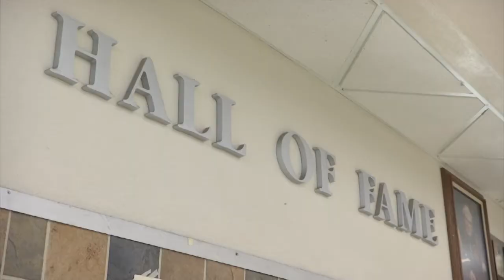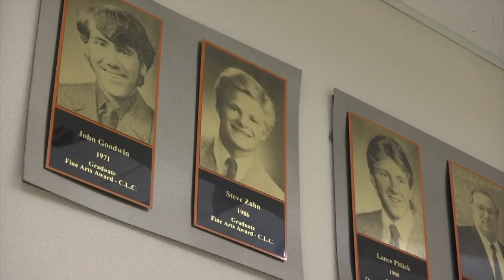From New Hope to Hollywood: An interview with actor Steve Zahn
Steve Zahn visits the CCX Media studio in Brooklyn Park, MN to talk about his career, his time in the Robbinsdale School District, and his lifetime achievement award.